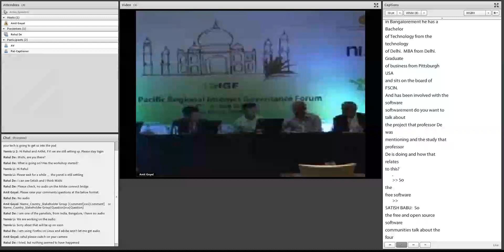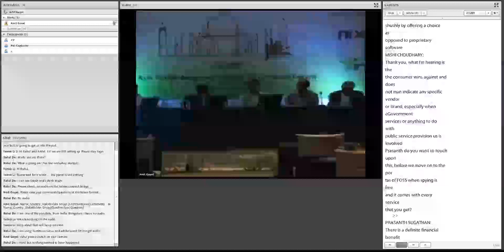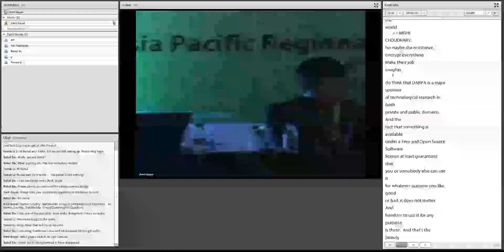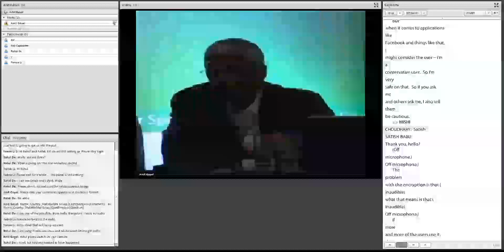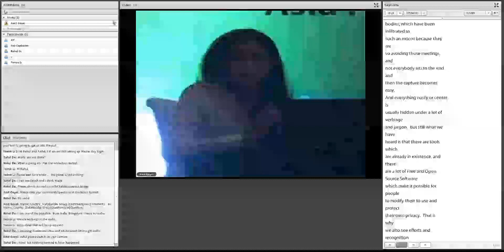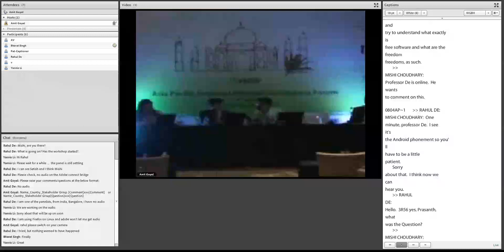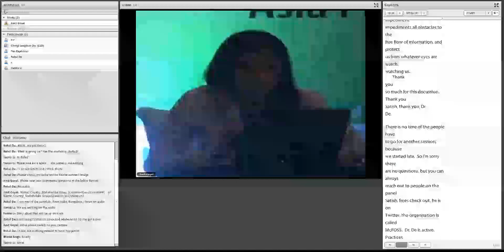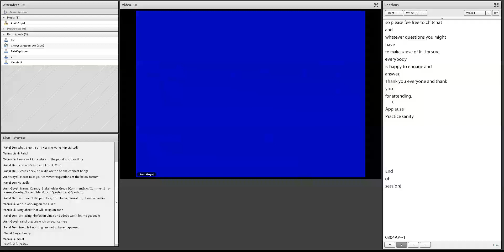Tapas 2: Day 1, Workshop #8 (4th Aug 2014)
Connecting the Next Two Billion: The Role of FOSS